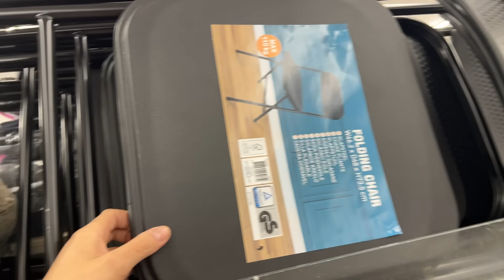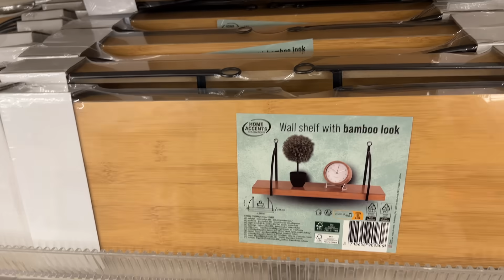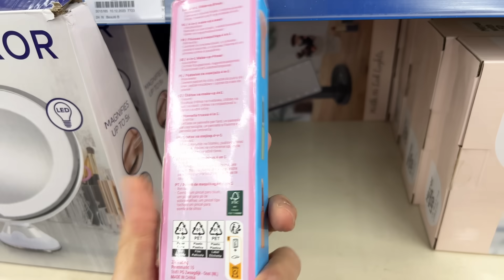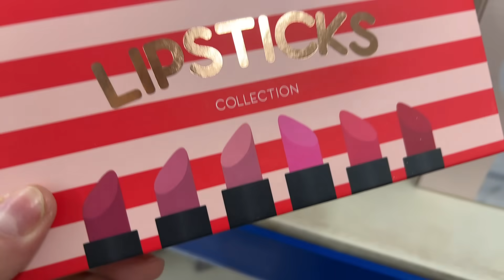ARRIVAGE ACTION 🥺 12-12-23